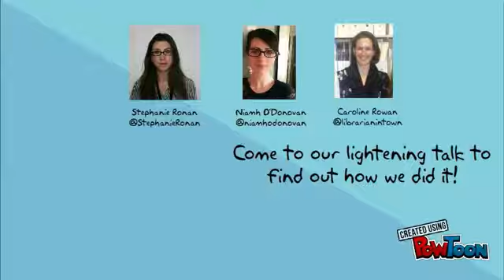conulac16 Teaser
Rudai23 Things presentation, given by Stephanie Ronan, which looks at the collaborative aspect of Ruda23 Things